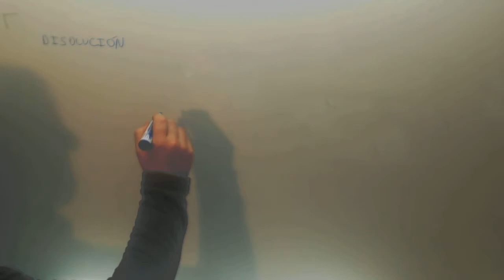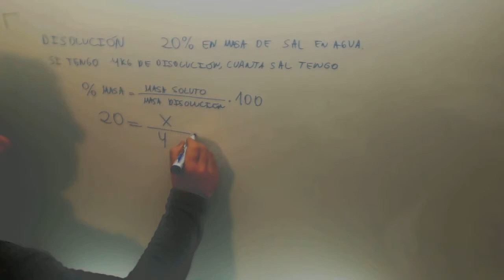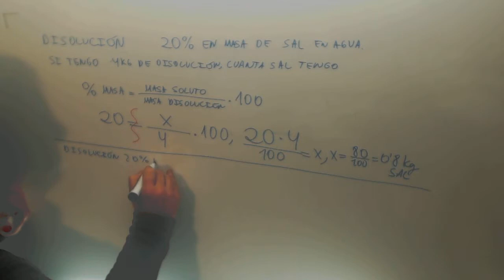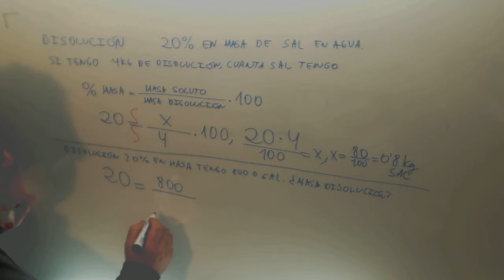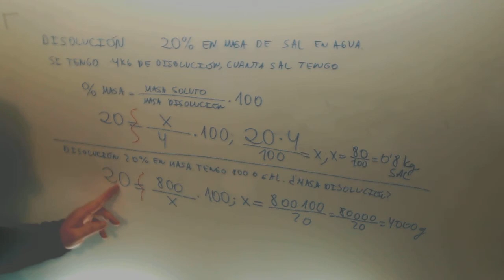Disolucion Tanto por ciento en masa Fisica Quimica 3º ESO Academia Usero Estepona